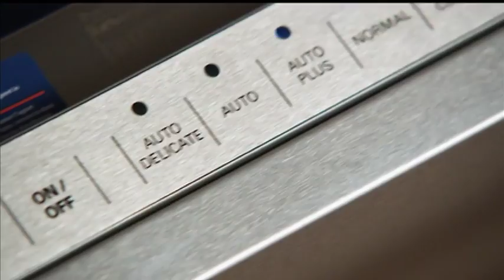Abt Electronics: 2010 Sapphire Series Dishwashers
An overview from Thermador on their Sapphire series dishwashers.